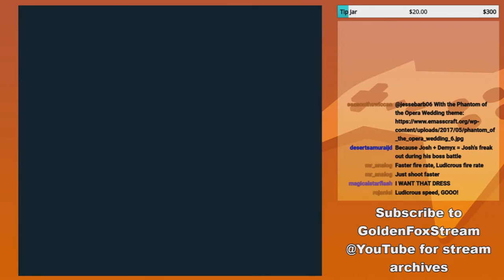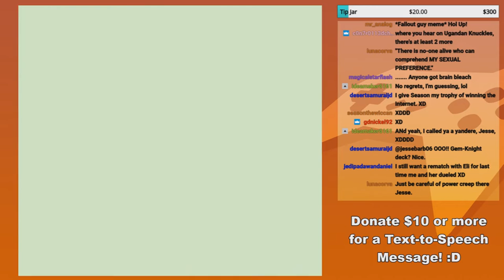GoldenFox Plays Metroid II: Return of Samus Pt. 24